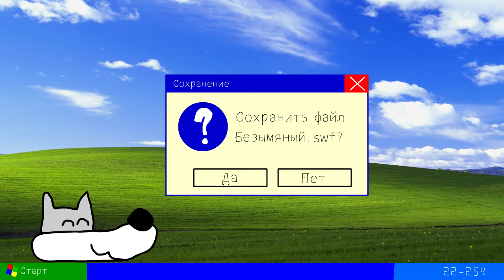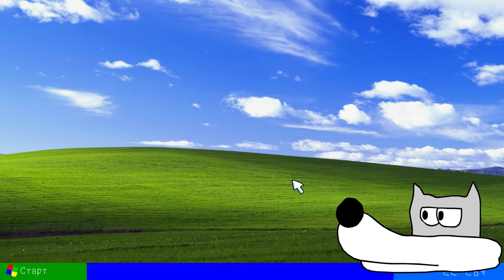Russian Wolf The Idiot Show (Episode 2) - A conflict over shutting down